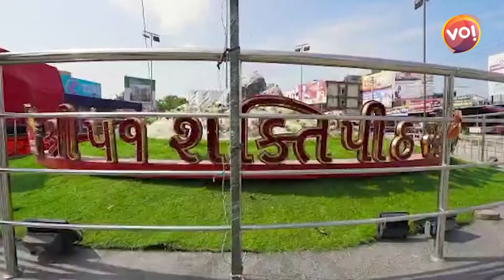દાંતા- અંબાજીના ડુંગરાઓમાં જામતી ભાદરવી મહામેળાની શાનદાર જમાવટ, જુઓ વીડીયો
VoiceOver: Natasha Baxi
Editor: Usama Lakhani
Graphics: Abhishek Bhardwaj